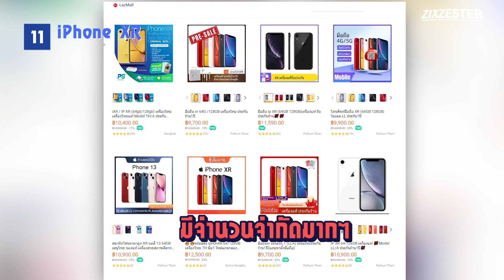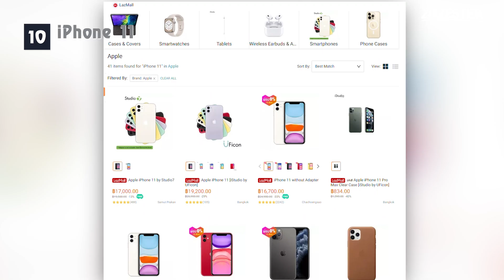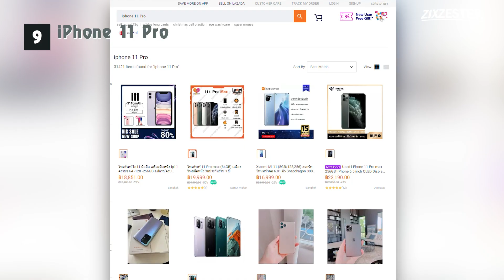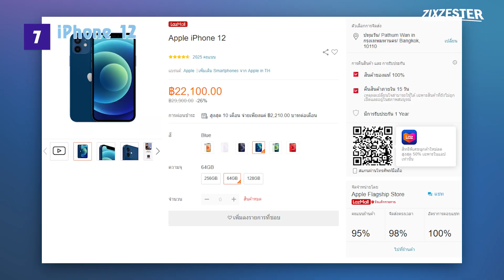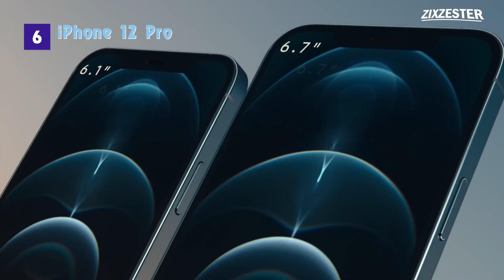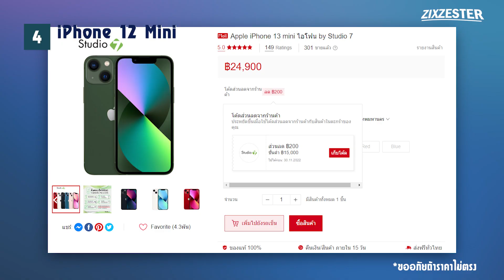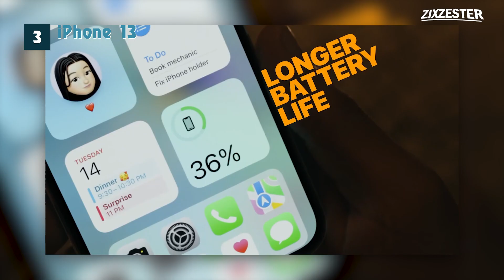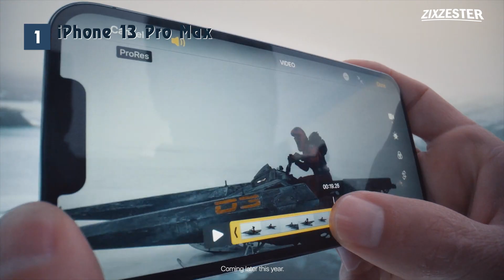รวมมือถือ ลดราคา!! แบรนด์ Apple ( iPhone ) ราคาหมื่นต้นๆก็ซื้อได้!! ส่งท้ายปี 2022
00:00 intro
00:44 iPhone XR
วาป :

02:30 iPhnoe 11

04:09 iPhnoe 11 Pro
วาป :

05:22 iPhone 11 Pro Max

06:27 iPhone 12

07:44 iPhone 12 Pro

08:53 iPhone 12 Pro Max
วาป :

10:12 iPhone 12 mini

11:08 iPhone 13

12:12 iPhone 13 Pro

13:30 iPhone 13 Pro Max

14:17 Outtro
🌈สนับสนุนคอนเทนต์

สนับสนุนคอนเทนต์ของเราได้ที่

zzt 🌈รวมสินค้าน่าสนใจ/ลดราคาจุกๆไว้ในนี้